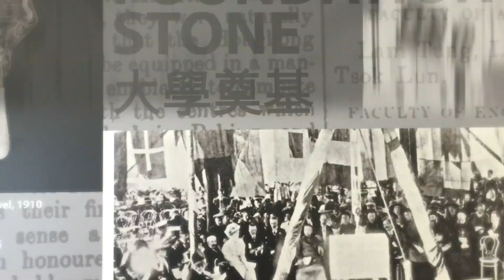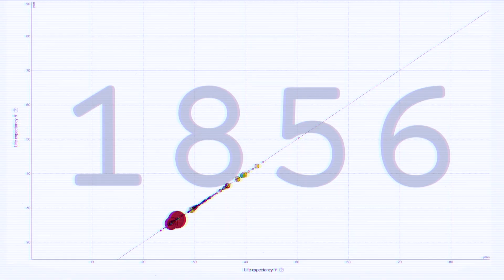CCST9060 Exploring Human Longevity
In this course, we will explore the intersection between science, technology, ageing and longevity. Reviewing how modern medicine and science have already influenced a longer human lifespan, we will take an evidence-based approach to evaluate the science behind ageing and the promise of emerging technologies relating to prolonging life, ageing, and chronic diseases. We will investigate the implications of how a longer living population has affected our society; discuss the impact of an increased lifespan on the community, societal infrastructure, and our environment; and explore how innovative technology industries are intersecting with traditional healthcare and pharmaceutical industries. Finally, we will critically analyze the constraints of human longevity, breakthrough technologies, and strategies for challenging the maximum limits of a healthy lifespan. This course will use an interdisciplinary evidence-based learning approach that does not require prior specialized knowledge.